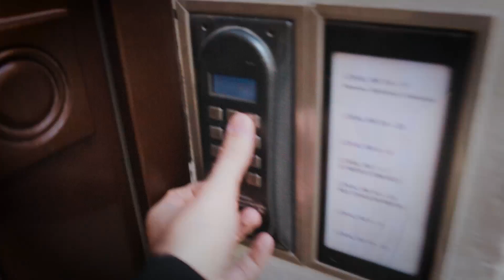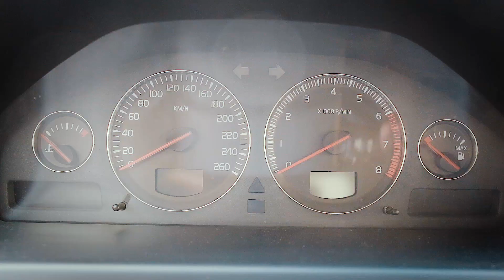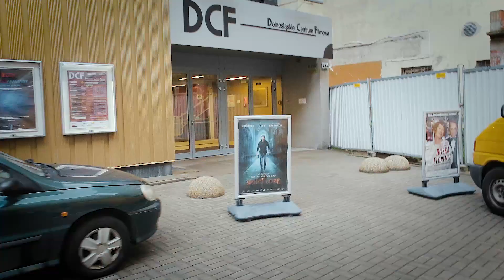jak się zmotywować do pracy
Jak zmotywować się do pracy, nauki? Motywowanie samego siebie jest niezwykle trudne i wymaga nieustannej pracy nad tą czynnością.

Muzyka: cabu - Party Life w/William Crooks